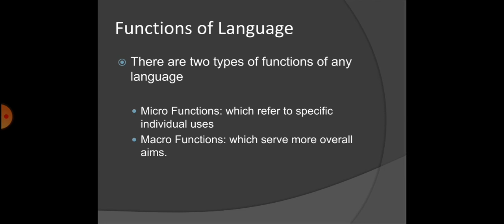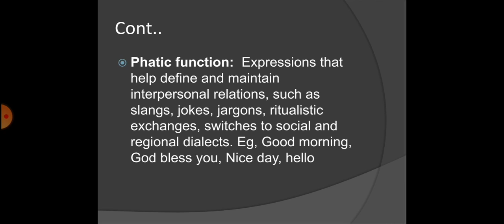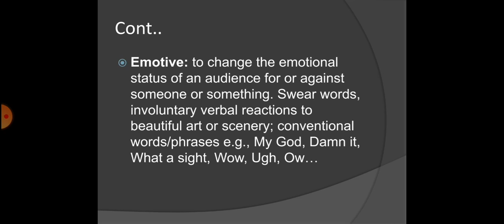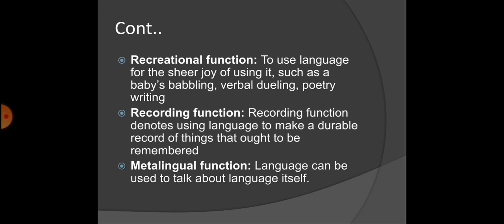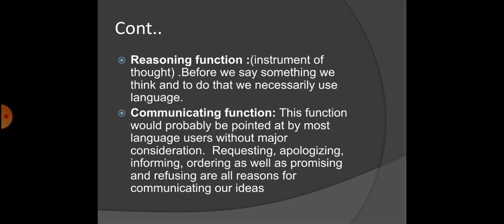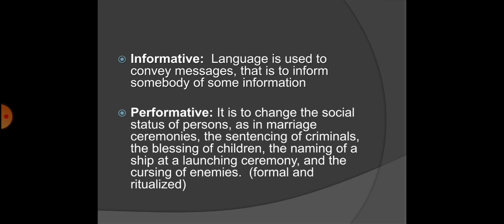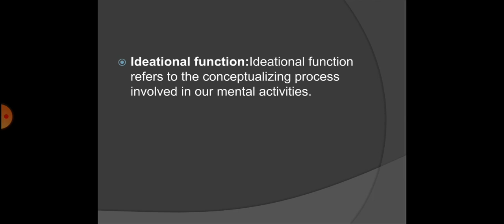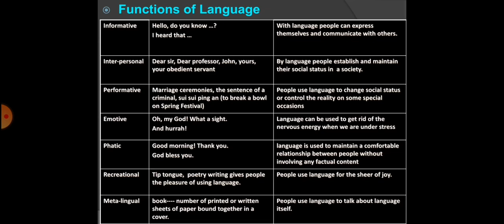Functions of language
Lect #2 SPED 3153